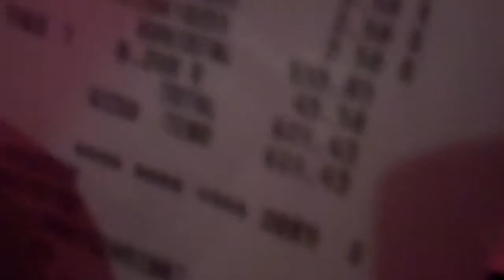Scrub Club Records Angel Tree Drive 2011 Thanks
MadHatter and his daughter Dalton wish everyone a huge thanks for donating to this year's Angel Tree drive, which provided more than $600 worth of warm clothes to kids in need! Amazing!